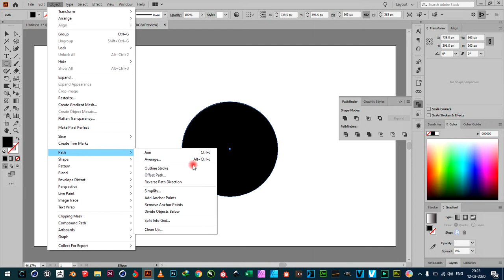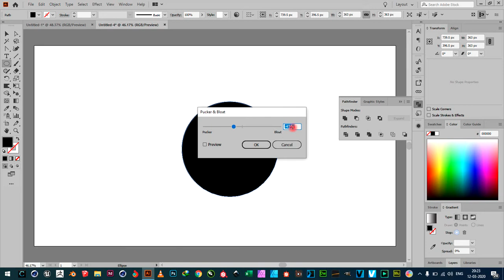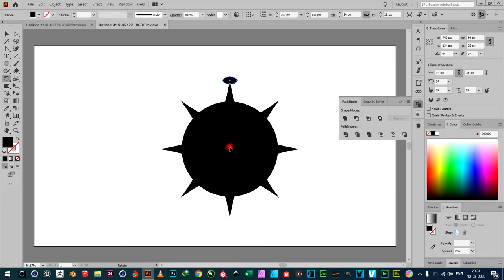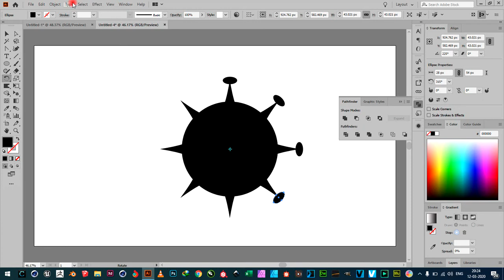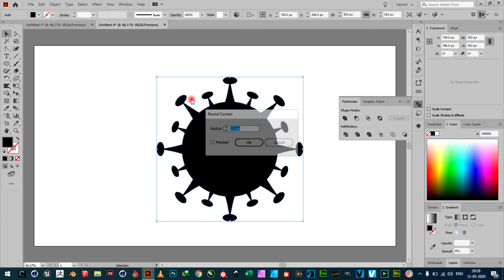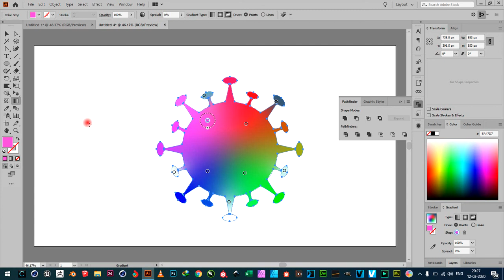how to make corona virus in adobe illustrator